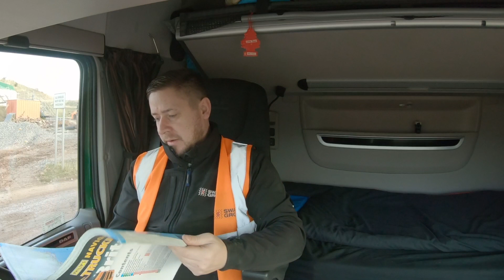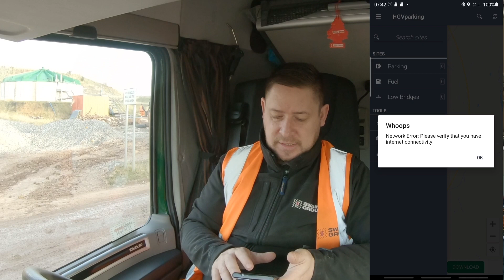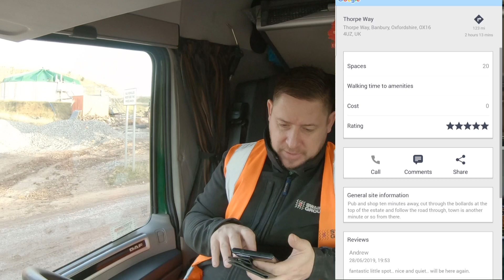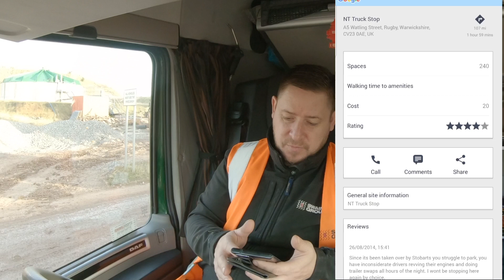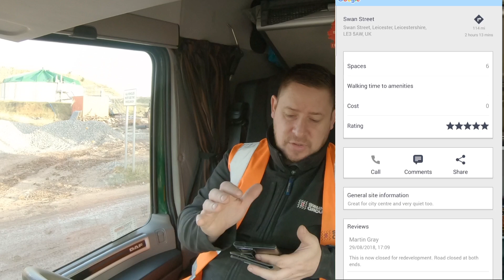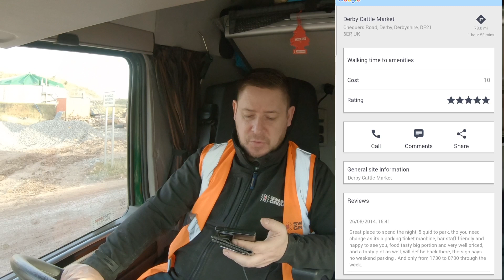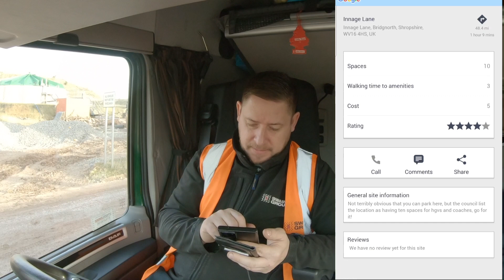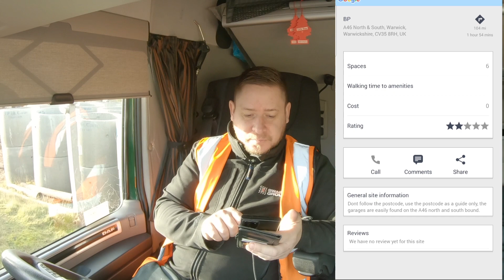How I Find Places To Park My HGV.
hgv parking app. how I find places to park at night.